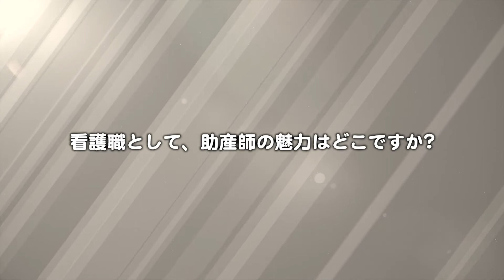2021 岩手で働こう！～助産師編～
岩手で働く助産師さんを紹介します！一緒に岩手で働こう！